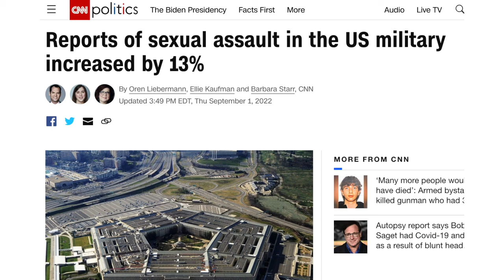False Accusations of Sexual Assault Article 120 UCMJ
- Criminal defense lawyer, Michael Waddington, discusses Crazy Alcoholics & False Rape Accusations.

Why do some people with mental health issues stalk their exes and make false allegations against them?
The behavior of stalking ex-partners and making false allegations can be complex and is not limited to any one gender or individuals with mental health issues alone. However, when such behaviors do occur in the context of mental health challenges, they can be influenced by a variety of factors. It's important to approach this topic with sensitivity and an understanding that each case is unique and multifaceted.

Potential Factors Influencing Such Behaviors: Emotional Dysregulation

Certain mental health conditions, such as Borderline Personality Disorder (BPD), can involve intense emotional experiences and difficulty in regulating emotions. This might lead to extreme reactions to relationship breakdowns, including stalking or false accusations.
Attachment Issues:

Problems with attachment, often stemming from past traumas or unstable relationships during formative years, can manifest in adulthood as difficulties in handling relationship separations.
Perceived Betrayal or Rejection:

For some individuals, a breakup can trigger feelings of intense betrayal or rejection, which might lead to retaliatory behaviors like stalking or making false accusations.
Delusional Beliefs:

Certain psychiatric conditions can include delusions. In some cases, an individual might genuinely believe in the truth of their allegations due to a delusional misunderstanding of the situation.
Desire for Control or Attention:

In some cases, these behaviors may be driven by a desire to maintain control over the ex-partner or to seek attention, stemming from underlying psychological issues.
Impaired Judgment:

Mental health issues can sometimes impair judgment, leading to poor decision-making and actions that the individual might not otherwise engage in.
Addressing the Issue:
Mental Health Intervention:

It’s crucial for individuals exhibiting these behaviors to receive appropriate mental health care. Therapy and, in some cases, medication can be effective in managing the underlying mental health issues.
Legal Protection:

For the targets of stalking or false allegations, legal protections may be necessary. This can include restraining orders or legal action.
Support for All Involved:

Both parties in such scenarios likely need support. The individual exhibiting the behavior needs mental health support, while the ex-partner may need legal and emotional support.
Educating and Raising Awareness:

Understanding the complexities behind such behaviors is important in addressing them appropriately. Awareness about mental health issues and their potential impact on behavior can lead to better support systems and interventions.

The behaviors of stalking an ex-partner and making false allegations can be driven by a range of factors, particularly in the context of mental health challenges. These actions are serious and require a sensitive, multifaceted approach that includes mental health care, legal protection, and support for all individuals involved. Understanding the underlying causes is key to addressing the behaviors effectively and compassionately.

Gonzalez & Waddington, Attorneys at Law: We fight false sexual assault claims worldwide
Sexual Crimes Criminal Lawyers. We defend military sex crimes and sexual assault cases worldwide, and state criminal cases in Georgia, Pennsylvania, New Jersey, and South Carolina. We also handle federal criminal cases across the country.

Military Defense lawyer reacts. Our criminal defense lawyers defend cases in State, Federal, and Military courts.
González & Waddington, LLC Attorneys at Law